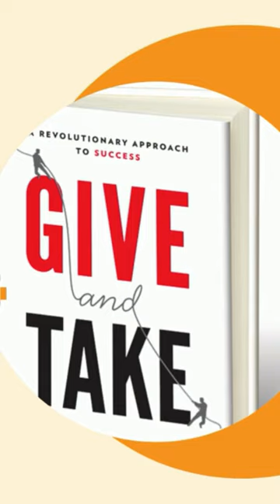Give and Take Book summary